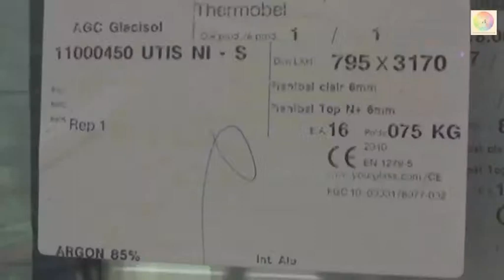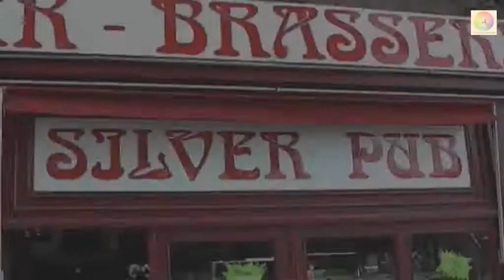la main 2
Avec /

Michel / Jean marc Coucou

Eva / Edwige Jouin

Le Gars Du Bar / Basilde Riot

synopsis " Les Aventures de Michel ,un chef de chantier et des ces employés "

Mister Trace